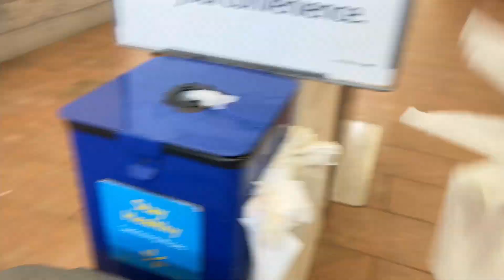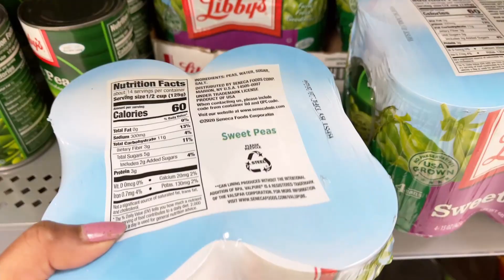दिवाळीची शॉपिंग पण काहीशी वेगळी !! Diwali Shopping, Marathi vlog USA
पाहुयात अमेरिकेतील दिवाळीची शॉपिंग पण काहीशी वेगळी !!

या लिकंवर आपल्या चॅनलवरचे असेच छान छान व्हिडीओ पहायला मिळतील.  ते हि नक्की पहा बरं का !!
Celebration
Festival
India Festival
Diwali
Deepawali
Diwali Shopping